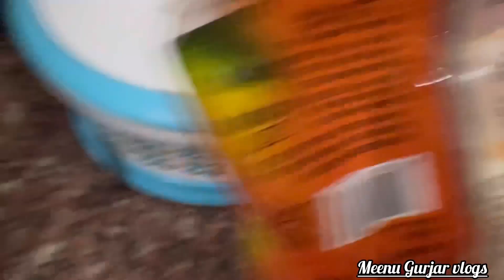सावन की तीज के लिये ख़रीदी हरी हरी चूड़ियाँ